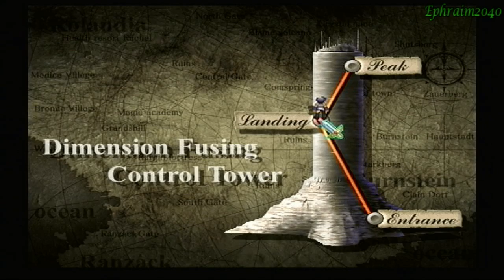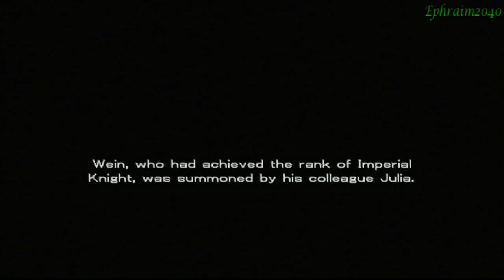Growlanser II Walkthrough-Part 68-Charlone's Ending